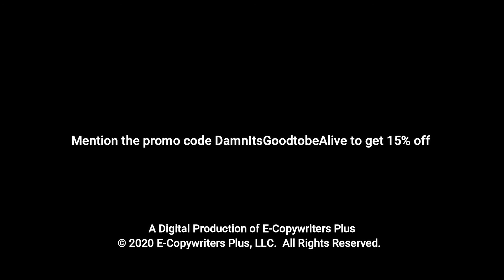ECP 30 sec promo 2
This is a 30-second promo for E-Copywriters Plus, one of America's most innovative digital marketing firms, specializing in web design, video production, SEO, 3-D graphics/infographics, and more.